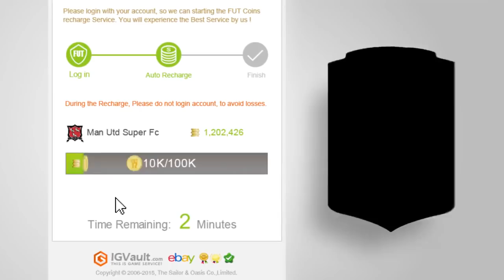FIFA 17: WIR ZERSTÖREN ALLES! - BVB Karrieremodus #9